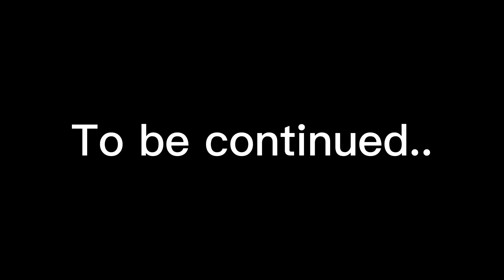𝗺𝘆 𝘃𝗮𝗺𝗽𝗶𝗿𝗲 𝗽𝗿𝗶𝗻𝗰𝗲 | GCMM | BakuDeku | part 4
🧡💚welcome to my description🧡💚
-ˋˏ ༻❁༺ ˎˊ- thx for watching -ˋˏ ༻❁༺ ˎˊ-
-ˋˏ ༻❁༺ ˎˊ- thx for liking -ˋˏ ༻❁༺ ˎˊ-
-ˋˏ ༻❁༺ ˎˊ- thx for everything -ˋˏ ༻❁༺ ˎˊ-
Ohayo☀️ / Oyasumi🌚
inspired: -
credit: -
thumbnail: -
roblox: The_BestGirls3 (display name: Fumiko_San)